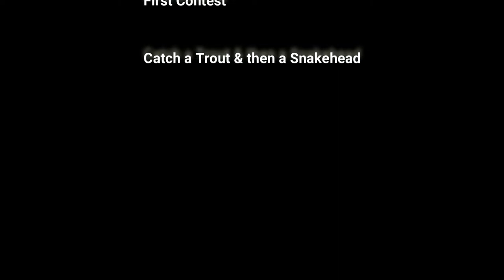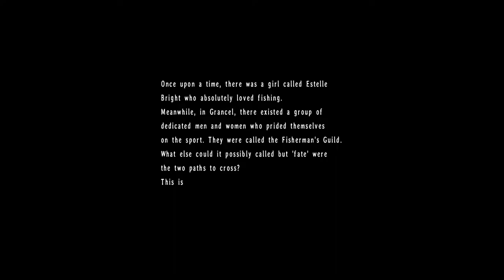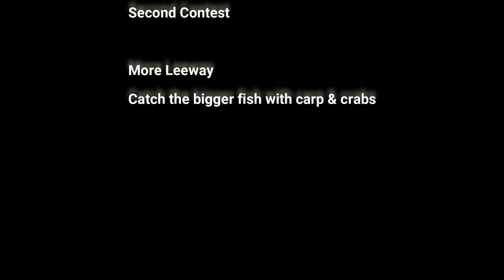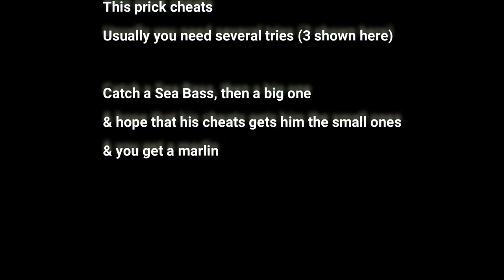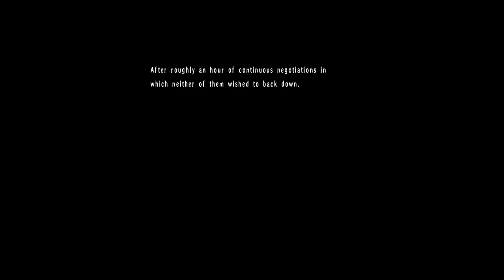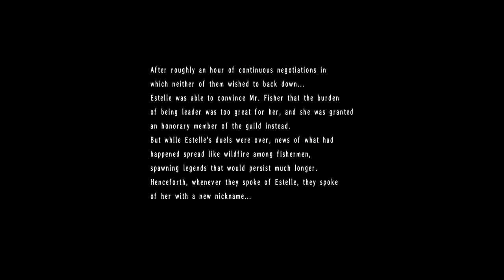The Legend of Heroes: Trails in the Sky The 3rd - 65 Ch 8 #06 Sun Door 2 - Legendary Angler Estelle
Recipe Plate of Excellence